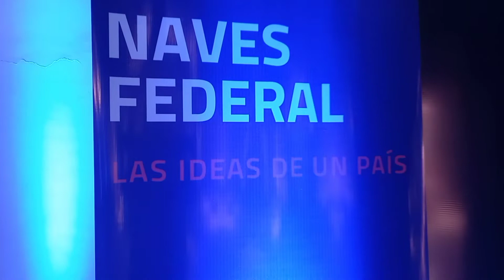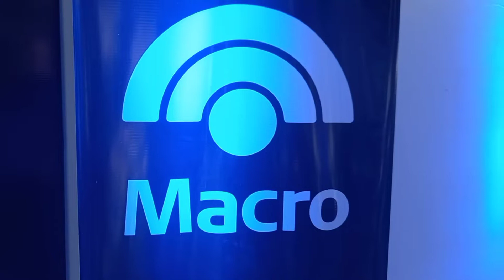Lanzamiento de Naves Federal Jujuy. La mejor opción para emprendedores de toda la provincia.